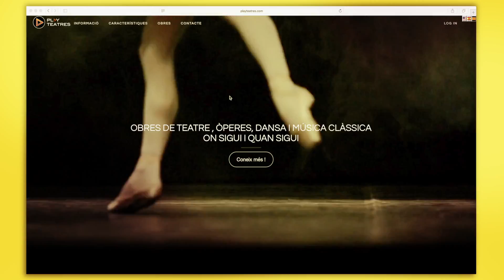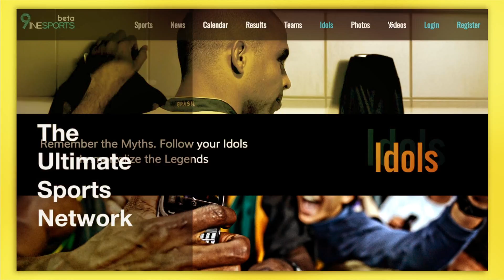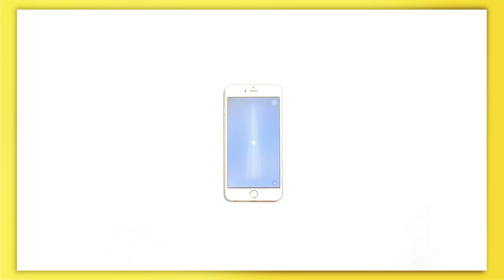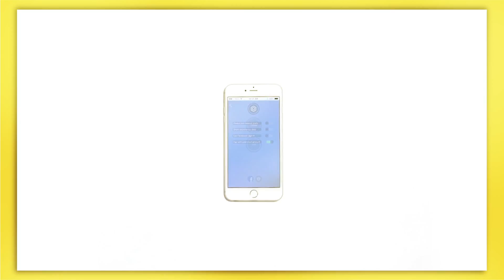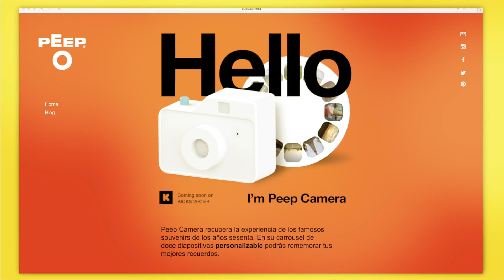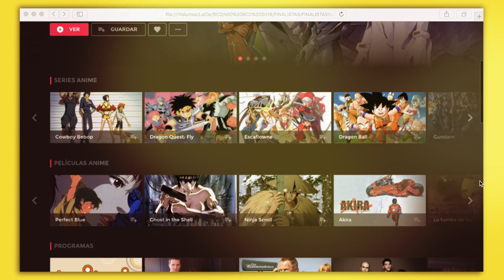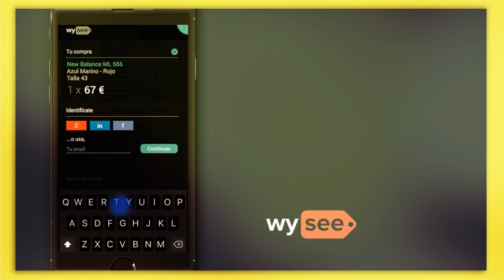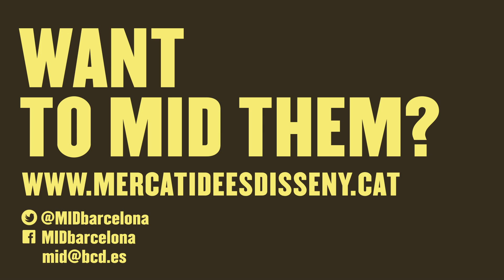MID Mercado de Ideas Diseño 2016_Startups Finalistas